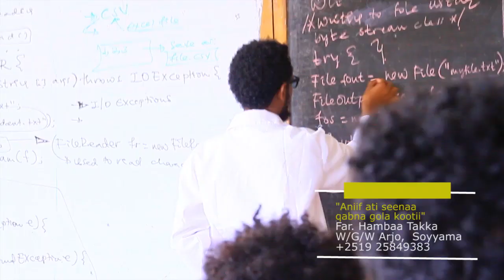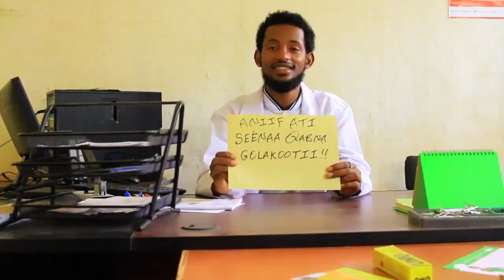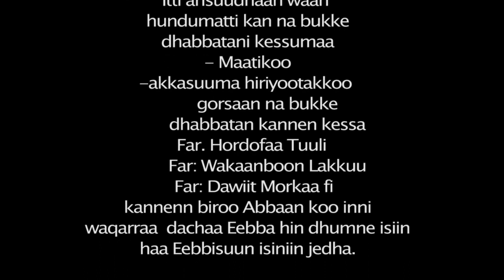SINGER HAMBA TEKA OROMIC SONG *** official vedio ***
This channel shares Ethiopian​ protestant​ songs specially we call spiritual songs (mezmur).